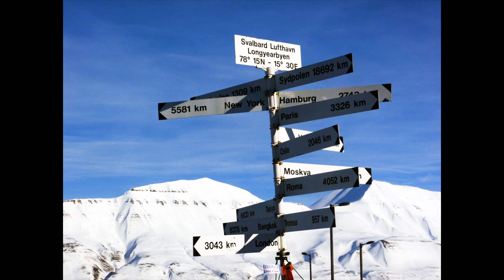Spitsbergen And Svalbard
Tour guide Mikael Strandberg talks about his amazing discovery of the islands of Svalbard, especially the biggest one Spitsbergen